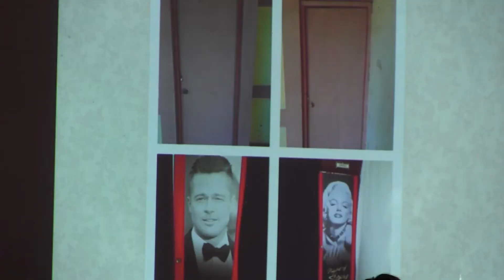CONFERENCIA SOBRE WEDDING PLANNER